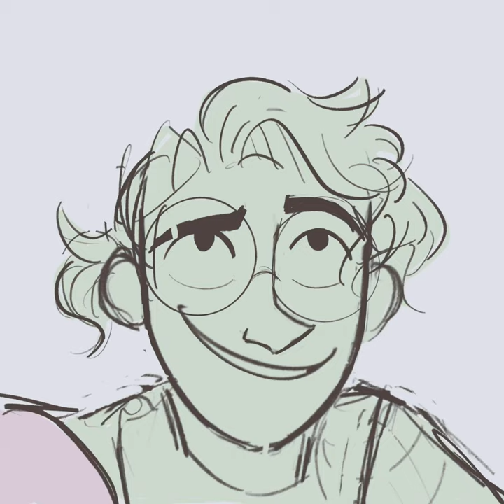What? ( Varian and the seven kingdoms )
Hey! Just want to say this style I choose was heavily inspired from JJGGarts past Varian and the seven kingdoms animatics because I just simply adore their style :) thanks for stopping by!